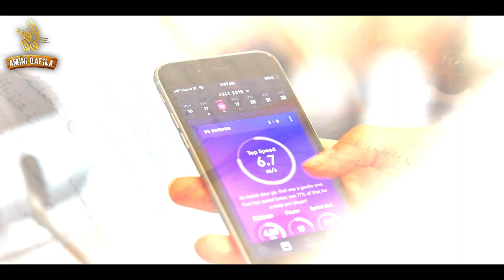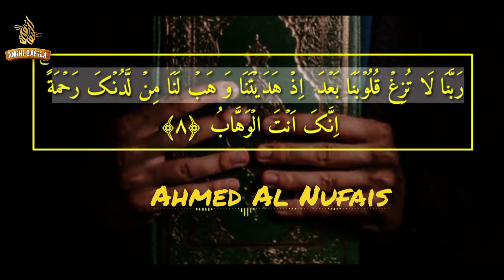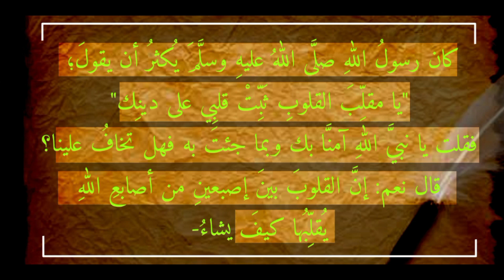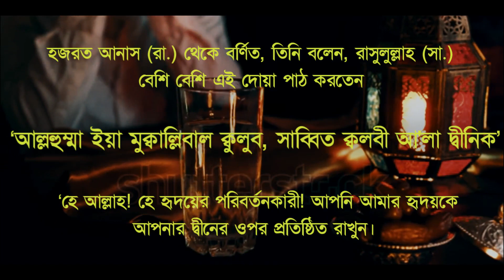দ্বীনের পথে ফিরে আসার গল্প | Diner Pothe Fire Ashar Golpo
কিয়ামতের পূর্বে ঈমান নিয়ে বেঁচে থাকা এতটাই কঠিন, যতটা কঠিন তলোয়ারের সূক্ষ্ম ডগার ওপর খালি পায়ে হাঁটা। তবু আমাদের চলতে হবে ঈমান বাঁচিয়ে, ইসলামকে ধারণ করে।
শেষ জামানায় ঈমান রক্ষা করা হাতের মধ্যে আগুন রাখার মত কঠিন। কিন্তু কেন কঠিন তার মধ্যে একটি বড় কারণ হচ্ছে বিদয়াত ও দুনিয়ার প্রতি মোহ।
শেষ জামানায় ঈমান রক্ষা করা বেশী কঠিন কেন?  হাদিসে বর্ণিত হয়েছে, শেষ জামানার মানুষ নামমাত্র মুসলমান থাকবে, তারা কোরআন ও ইসলামের কোন বিধি-নিষেধ মান্য করবে না। মসজিদেও আর কোন ভাল উপদেশ দেয়া হবে না। ঐ যুগের ফকিহগণও পথভ্রষ্ট হয়ে যাবে সে সময়ে দ্বীনকে খুব সহজেই বিক্রয় করা হবে। মসজিদ আল্লাহর ইবাদতের স্থান হলেও শেষ জামানায় মসজিদে মু’মিনদের আনাগোনা থাকবে না, সেখানে উপদেশ দেয়া হবে না। শেষ জামানায় মসজিদকে অনেক সুন্দর করে তৈরি করা হবে কিন্তু তাতে কেউ নামাজ আদায় করবে না।
ইসলাম ও ঈমান অপরিচিত হয়ে যাবে, যেমনটি প্রথমে ছিল। মসজিদের বাহ্যিক চেহারা ভাল হবে, কিন্তু সেখান থেকে মানুষ হেদায়েত হবে না। মানুষ তার ধর্ম বিক্রি করবে, সকালে ঈমান নিয়ে বের হবে এবং সন্ধ্যায় কাফের হয়ে বাড়ি ফিরবে। সমাজের সাধারণ পরিবেশ নাস্তিকতায় পর্যবসিত হবে। তাই অনেক দুর্বল ঈমানের মানুষ তাদের ঈমান রক্ষা করতে ব্যর্থ হবে।
•এমন আরো ফিতনার কারণে ঈমান হারিয়ে ফেলার সম্ভাবনা বেশি। তাই সর্বদায় এই দোয়াটি পাঠ করুন:- আল্লহুম্মা ইয়া মুক্বাল্লিবাল ক্বুলুব্ সাব্বিত ক্বলবী আ'লা দ্বিনীক্।